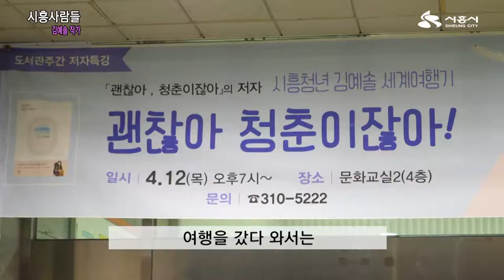[시흥사람들] 꿈을 꾸는 청춘의 이야기 김예솔작가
안녕하세요!
저는 여행작가 김예솔입니다. :)

청년들에게 하고 싶은
제 이야기, 한 번 들어보실래요?